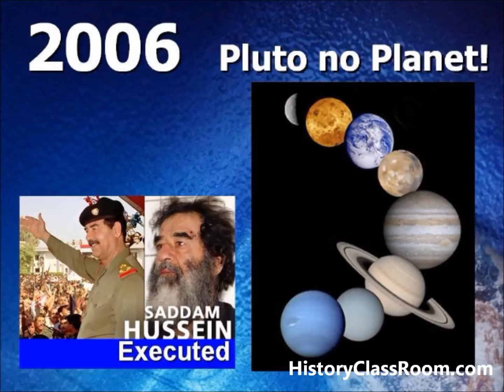One Minute Presidents #43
# 43 George W. Bush